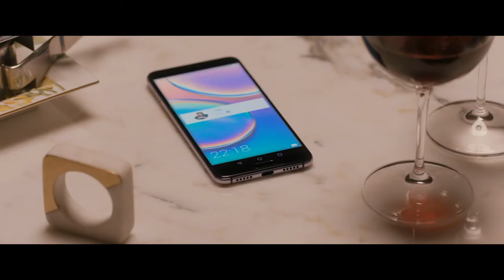PERFECTOS DESCONOCIDOS (Perfect Strangers) - Trailer with English Subtitles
PERFECTOS DESCONOCIDOS  (Perfect Strangers) - Directed by Manolo Caro

From Mexican director Manolo Caro (Netflix’s The House of Flowers) comes the electrifying comedy about a seemingly simple dinner party. When a group of best friends gets together during a lunar eclipse to share an intimate meal in the tasteful house of Eva and Antonio, they suspect it’s just another typical night, until the hostess proposes a game. All guests must lay their cell phones on the table and read aloud all incoming messages and answer all incoming phone calls in front of the entire group. What begins as a provocative party game quickly becomes a wild ride full of twists and “textual tension” in this over the top comedy about the secrets we all carry in our pockets.

Cecilia Suárez and Bruno Bichir lead a stellar ensemble of some of Mexico’s most respected actors in this adaptation of Perfetti Sconosciuti by Paolo Genovese, the Italian film that has become a global sensation inspiring remakes in countries like Greece, Spain, China, and France among others.